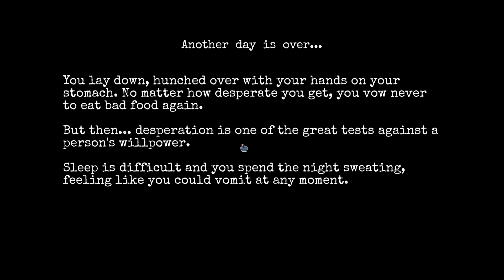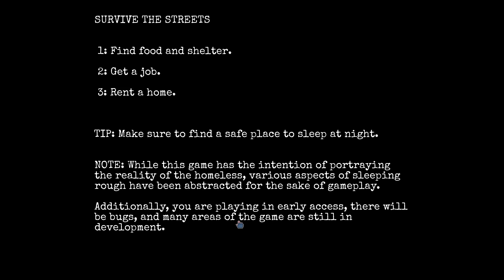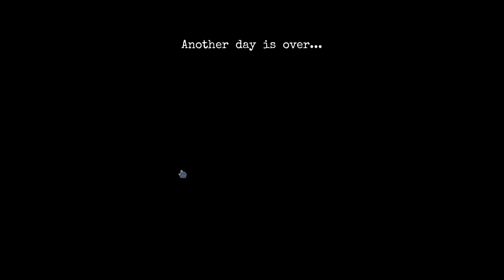CHANGE: A Homeless Survival Experience | UNHAPPY LIFE - Ep. 2 | Let's Play CHANGE Gameplay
CHANGE: A Homeless Survival Experience Part 1 - CHANGE: A Homeless Survival Experience Gameplay First Look Let's Play Playthrough

About CHANGE: A Homeless Survival Experience:

If you became homeless... what would you do?

CHANGE is an emotional homeless survival experience set in a randomly generated city with rogue-like elements. Explore, survive, earn perks, find items and more to develop your character and escape to a new life.

20% of Delve Interactive's profits from this game will be donated to charities focused on the issue of homelessness.

An endless city to explore filled with randomly generated items, events and environments, unique to every playthrough

Develop perks by experimenting with different methods of survival

Beg, busk or work your way to finding a new home

Randomly generated "night events" lets you develop your own abstract story

Find companions, find shelter, find kindness

A complete weather system will force you to adjust your survival strategy in rain and snow

Build your own inventory with food, items for survival and more.

Unlock new items for your next playthrough as you progress

Buy items or steal from shops, spend a night in police stations, parks or shelters, spend time at bars, visit the clinic, study in the library, recycle scrap and more as you discover new areas and buildings

Experience a beautifully composed emotional soundtrack

Manage your hunger, hygiene, happiness, crime levels, street reputation, study levels and other stats as you try to survive and escape the homeless life. But you can only do so much in one day... what will you do?

Will you spend the day begging, depending on the kindness of others?

Will you find shelter in the night?

Perhaps you're moved out of the area by the police for loitering. Unable to find shelter, you end up on the streets at night, and you meet a dog. Is it a stray? Could it be a friend? All your actions affect your happiness in some way, and it's up to you to manage your stats accordingly. You could turn to drink, but risk addiction. You could hope for a fortunate event, or make some progress towards your survival.

But you will have to choose. It could all be over if a bad event occurs in the dangerous night streets. Especially during winter.

Every run is different, and with each run comes more ways to explore CHANGE.